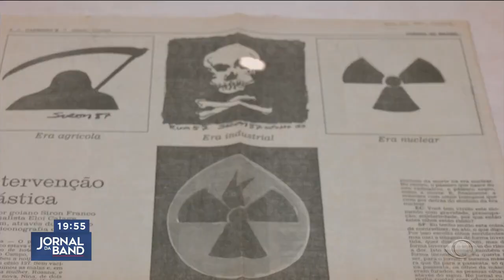Retrospectiva de Siron Franco: 60 anos de carreira em exposição | Jornal da Band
Uma exposição em Goiânia faz uma retrospectiva dos sessenta anos de carreira de um dos maiores artistas plásticos do brasil, Siron Franco.

Canal Principal ➤  @BandJornalismo
🟠 Kwai: /bandjornalismo